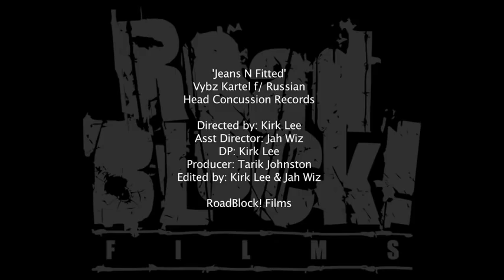Vybz Kartel Feat Rvssian Jeans Fitted Official Video] YouTube